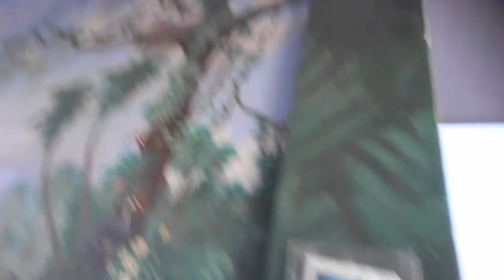Weird Florida - Dixie Crossroads